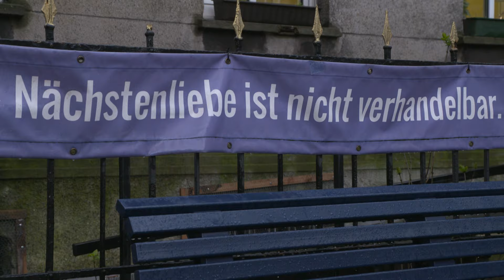STUDIO 47 .live | PETERSHOF MARXLOH UNTER NEUER LEITUNG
Der Petershof Marxloh ist eine wichtige Anlaufstelle für wohnungslose & bedürftige Menschen. Durch zahlreiche Ehrenamtliche können viele Hilfsmöglichkeiten angeboten werden. Jahrelang hatte Pater Oliver die Leitung inne; nun gab es einen Wechsel.